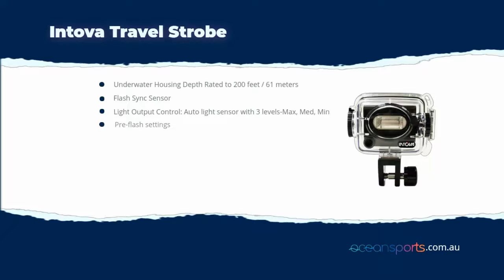Intova Travel Strobe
PX21 Compact Waterproof Slave Strobe
Universal slave strobe for use with digital or film cameras

• Underwater Housing Depth Rated to 200 feet / 61 meters
• Flash Sync Sensor
• Light Output Control: Auto light sensor with 3 levels-Max, Med, Min
• 3 Pre-flash settings
• Diffuser holder with 3 diffusers
• Guide Number (ISO 100): 40’ / 12m
• Flash Recycling Time: Approx. 0.5~8 sec
• Number of Flashes: Approx. 80~200 flashes with alkaline batteries
• Beam Angle approx. 38° horz and 54° vert
• Power: 2 AAA Batteries